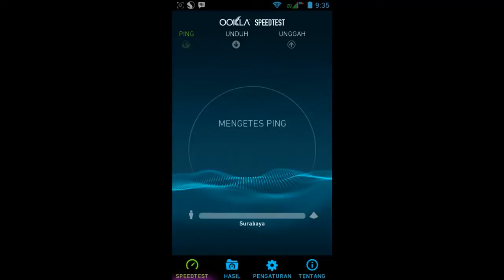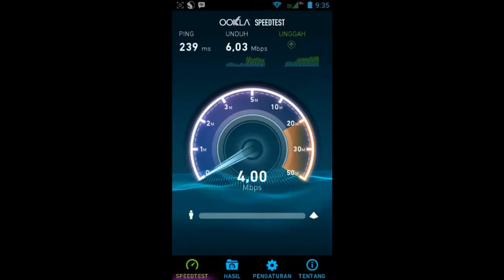Gadget - Unboxing & Review Speedtest Andromax M2P Smartfren 4G LTE Area Kediri Jawa Timur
ini adalah Unboxing Andromax M2P Smartfren 4G LTE sekaligus
Review Speedtest koneksi internet..
Nikmati teknologi terbaru MiFi  4G LTE dari Smartfren dengan harga terjangkau.. :)

Narator : Arief Sofiyan

Lokasi : Home Recording